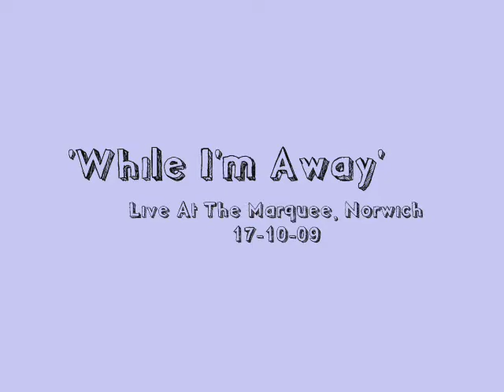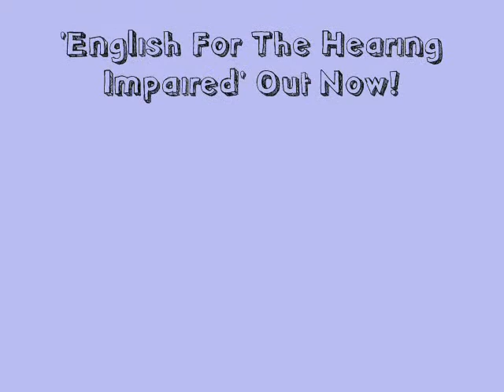Darwin & The Dinosaur - While I'm Away (Live)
Filmed by me at The Marquee, Norwich on 17th October 2009. The band are aware of this video.